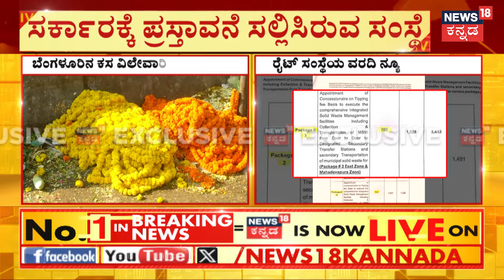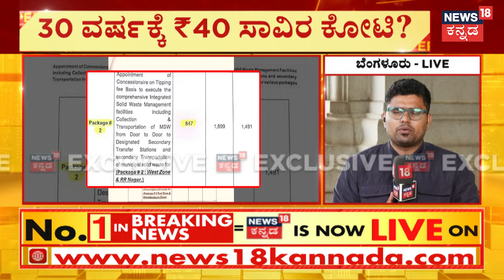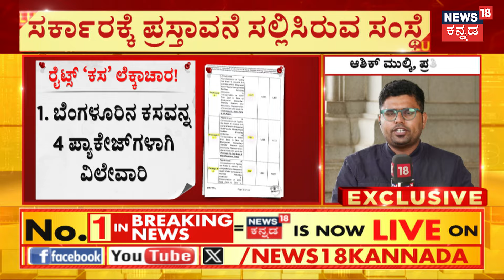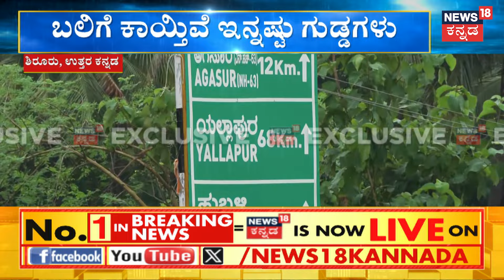Eshwar Malpe Team Rescue Operation | ನದಿಯ ಮಧ್ಯದಲ್ಲಿ ಸ್ಕೂಬಾ ಡೈವ್‌ ಟೀಮ್ ಆಪರೇಷನ್ | Arjun Rescue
News18 Kannada Live | ನ್ಯೂಸ್ 18 ಕನ್ನಡ ಲೈವ್
Karnataka | ಕರ್ನಾಟಕ
Kannada | ಕನ್ನಡ